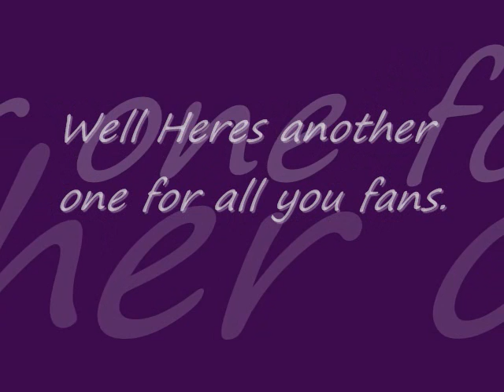Badger High School Jazz Ensemble-Jumpin Punkins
Another well balanced, well done and well recorded David Berger arranged  Jumpin Punkins  from Duke Ellington is performed by the Badger Jazz Ensemble. Winners of the LaCroose Jazz Festival 2007 and 2008 this recording is from the 2007 Jazz Band on the album "The Groove Merchants". Check out the Badger High School Jazz Ensemble-Blue Cellophane recording's description for songs to be featured next.  